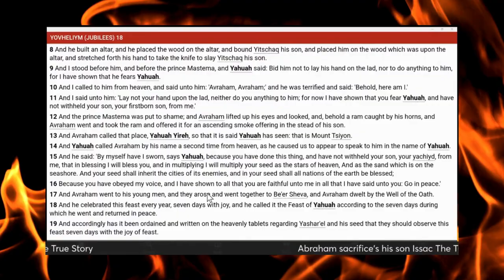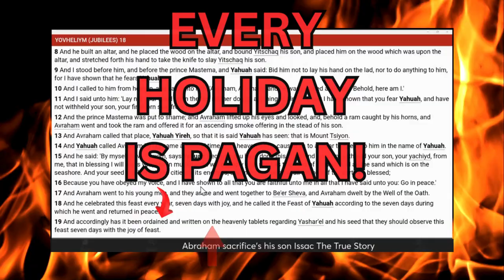🤔The Truth About Holidays:Celebrating Pagan What the Bible Says About Festivals👀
The Truth About Holidays: What the Bible Says About Celebrating Pagan Festivals | Book of Jubilees Revelation

👀👀Did you know that most of the holidays we celebrate today have pagan origins? Why are believers participating in traditions that go against the teachings of the Most High Yah? Join Minister M.L. Kimble as he dives into the Book of Jubilees to uncover the missing pieces of our faith that have been removed from the Bible. Discover the true feasts of Yahuah and learn why it is important to reject pagan influences in our celebrations. Did you know that it IS COMMANDED that we celebrate, observe and RECOGNIZE "The Feast of Yahuah? When is the last time that you celebrated this commanded holiday? What is a so-called believer doing exactly what The Most High YAH commanded us NOT to do? Didn't he warn us NOT to become like the other nations? The PAGAN nations are the nations that are described here. This is a mustwatch share comment The Truth About Holidays

Book of Jubilees Revelation What the Bible Says About Celebrating Pagan Festivals

"Thus saith the LORD, Learn not the way of the heathen, and be not dismayed at the signs of heaven; for the heathen are dismayed at them".
~Jeremiah 10:2~

I didn't write the book!

HERE ⬇️⬇️⬇️⬇️⬇️⬇️⬇️⬇️⬇️⬇️⬇️⬇️⬇️⬇️⬇️⬇️⬇️⬇️⬇️⬇️⬇️⬇️⬇️⬇️
CashTag ⬇️⬇️
$donateknsmin
Connect with the Minister M.L. Kimble Direct